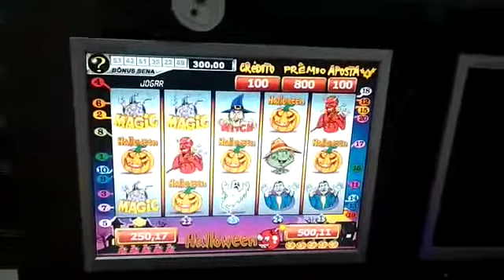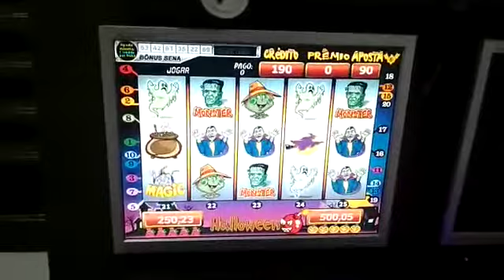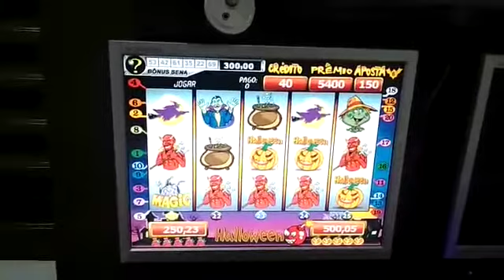BUG DA HALLOWEEN MULTIBOMBA MAQUINA CAÇA NIQUEL - VENDA DE MATRIZES - PEÇAS - MAQUINAS - GABINETES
PACOTE DE JOGOS MATRIZES LANÇAMENTOS 2023 COM 50 JOGOS POR R$ 2250 OU R$ 2500 EM 12X SEM JUROS CARTAO - HD ONLINE ACESSO 1 ANO OU HD SSD COM AS MATRIZES POR R$ 150 + FRETE - BRINDES KARAOKE / JUKEBOX / MULTIJOGOS / TREINAMENTO MAQUINARIO

TRABALHAMOS COM

- NOTEIRO E MOEDEIRO
- KITS PLACA MAE COM JOGO
- FONTES E HD SSD
- INTERFACE E CHICOTE
- BOTOES E MICROS
- MATRIZES E PACOTES JOGOS
- GABINTES E MONITORES

TEMOS LOJA FISICA EM SUZANO SP - FACILITAMOS PAGAMENTO EM 12X SEM JUROS EM 1 - 2 OU 3 CARTOES DIFERENTE